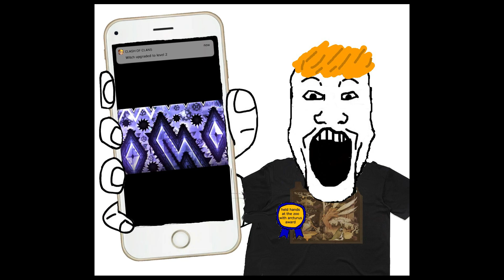Proving "The Midnight Conjecture" - A Trivial Proof!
the rotational force of the earth has got me doing a revolution